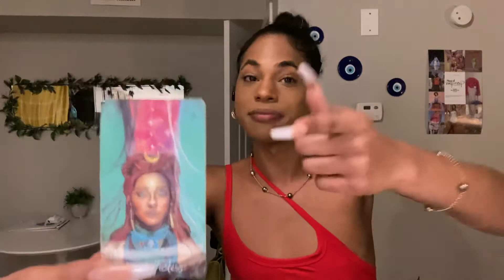DOWN THE RABBIT HOLE 🌹 Collective Reading 144